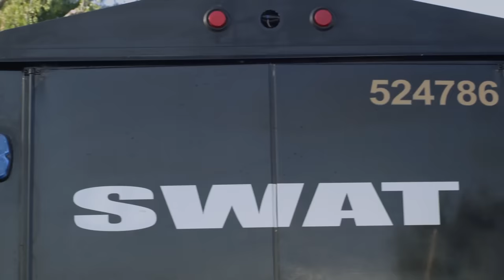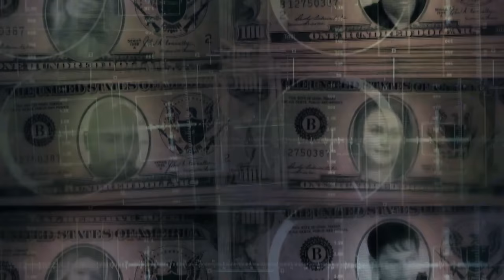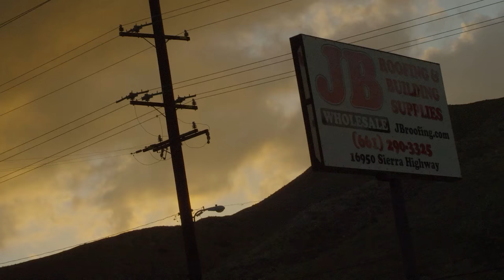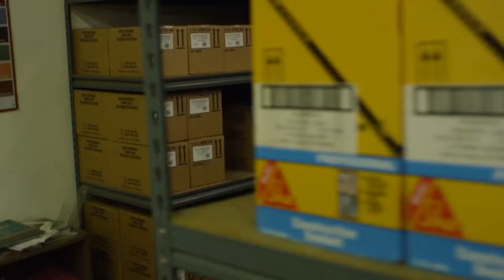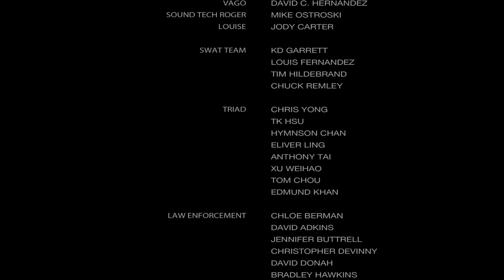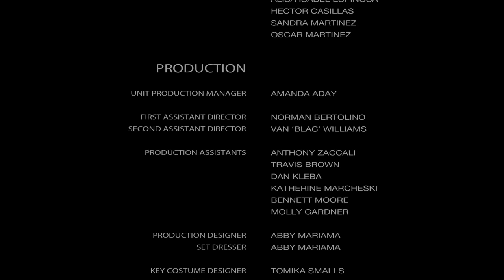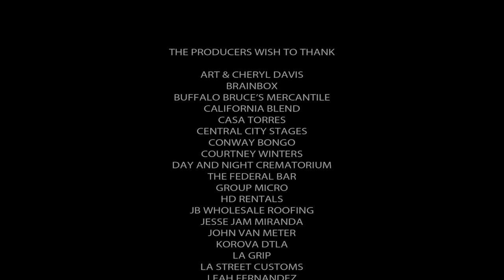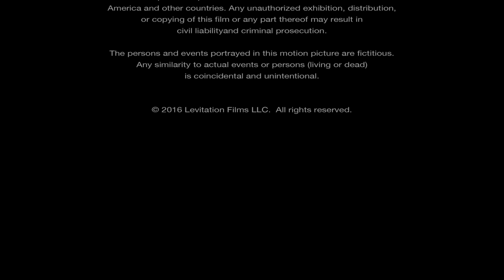Better Criminal (Action, Thriller) Full Length Movie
An LAPD detective is forced to work for two warring crime syndicates while under an Internal Affairs investigation.

Director: Ben Burke
Cast: Jordan Belfi, Tom Sizemore, Emilio Rivera
Action, Thriller